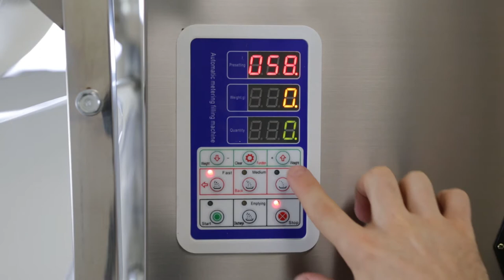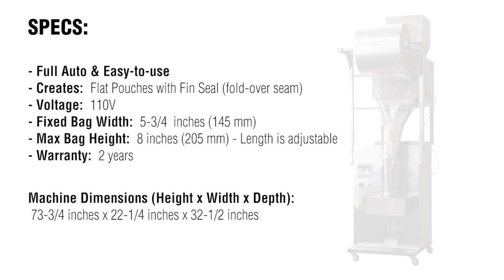Weigh Machine Auto-Bagging System (12.5 inch auto bagger)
Sav-on Bags Presents Our:

Shown in this video is our 12.5 inch Auto Bagging System paired with our Table Top Weigh Machine - 1 kg series.

This automated setup will save you a lot of time & money on your weighing & packing!  Depending on the material & target weight, you can get 10-20 packs completed per minute.